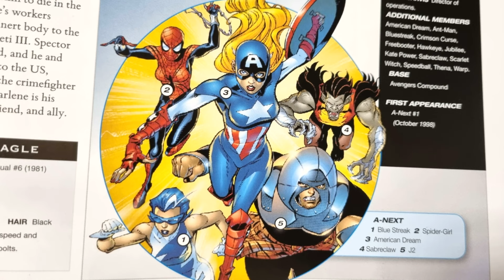Marvel: A-Next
here is a video that i did of this team called a-next, so i hope you all really enjoy it